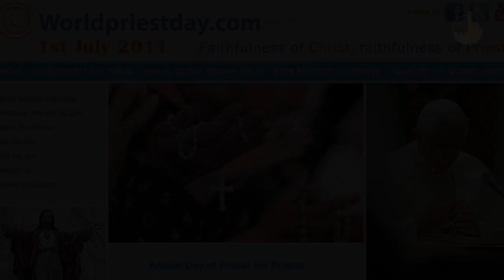يوم الصلاة العالمي من اجل الكهنة من الناصرة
بمناسبة عيد قلب يسوع الأقدس، ووفق مبادرة البابا يوحنا بولس الثاني، رفعت الصلاة للذين يقدمون حياتهم في خدمة البشرى السارة.  من كنيسة  مركز  مريم الناصرة، التي تطل على مغارة البشارة، بدأت الصلاة تمام الساعة العاشرة بمشاركة جماعة  الطريق الجديدة  وبعض المؤمنين المحليين  وتمت تلاوة المسبحة الوردية، التي تردد كلمات الملاك حين وجهها الى العذراء في هذا المكان.
تخلل الصلاة تأملات وتراتيل، رافقتها  بعض الابتهالات إلى العذراء أم  الكنيسة.

لوك لغبرييل (مقابلة باللغة الفرنسية)
مدير جماعة الطريق الجديدة في الناصرة
إنها مبادرة صلاة وابتهال للكهنة ستستمر على مدار أربعة وعشرين ساعة، بداً من الساعة العاشرة، توقيتا مع جماعات أخرى تصلي في جميع المزارات المريمية في العالم. نتضرع  إلى يسوع من خلال مريم و نصلي من أجل الكهنة، كما طلب منا البابا بنديكتوس السادس عشر.

وحد هذا الحدث الجماعة المسيحية بأسرها للصلاة من اجل الكهنة، لان يعيشوا بقداسة دعوتهم الكهنوتية، على مثال يسوع، الذي بشر فيه في هذه المغارة الصغيرة في فلسطين القديمة .